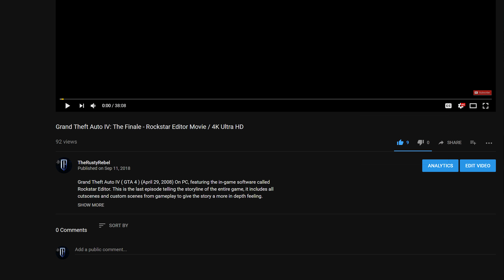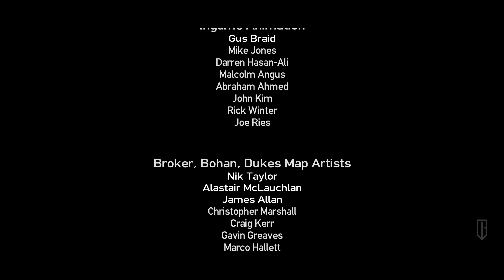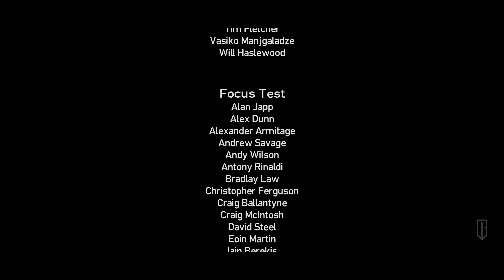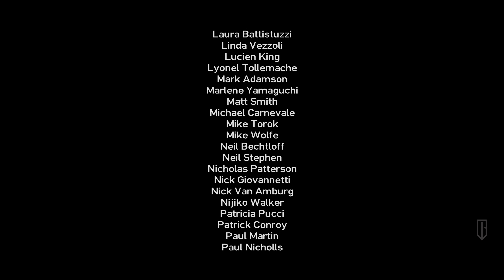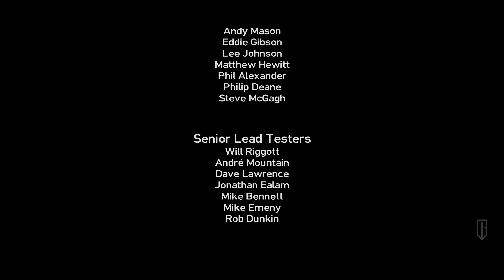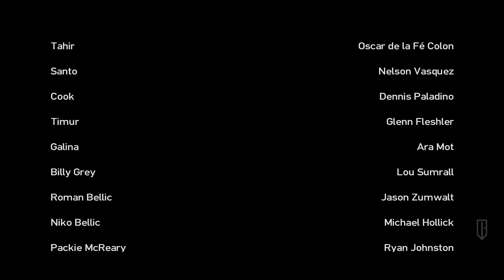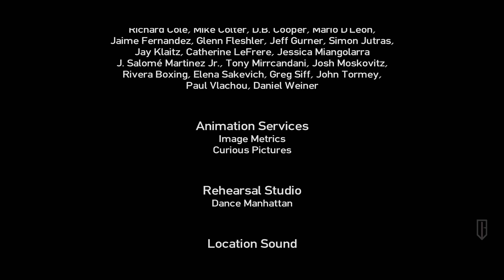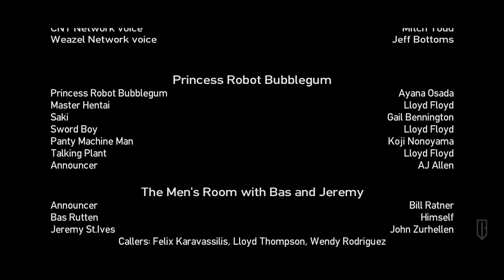Grand Theft Auto: TBoGT - The Finale - Rockstar Editor Movie (4K)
Grand Theft Auto IV The Ballad of Gay Tony DLC ( GTA 4 ) (October 29, 2009) On PC, featuring the in-game software called Rockstar Editor. This is the fifth episode (last), telling the storyline of the entire dlc game, it includes all cutscenes and custom scenes from gameplay to give the story a more in depth feeling in 4K UHD ULTRA HD.
The video also has black boarders to make it more cinematic experience for the viewers!

Plot: After witnessing the heist of the Bank of Liberty (carried out by Niko Bellic and Packie McReary), Luis Fernando Lopez enters the loft of his employer, owner of clubs Maisonette 9 and Hercules: "Gay" Tony Prince. Tony is in debt, having taken out loans from the Ancelotti crime family and Mori Kibbutz in order to keep his clubs running. He asks Luis to work for Mori (later revealed to be Brucie Kibbutz's older brother) and Rocco Pelosi, an Ancelotti gangster, in order to satisfy his debts. Luis soon becomes acquainted with Yusuf Amir, an Emirati real estate developer who is interested in purchasing and franchising one of Tony's clubs, and Ray Bulgarin, a Russian crime lord he met in the club. Tony also plans to buy $2 million worth of diamonds in order to sell them at a higher price, but members of The Lost Motorcycle Club, led by Johnny Klebitz, intervene the trading and steal them, resulting in the death of Tony's boyfriend Evan Moss. Luis manages to intercept a meeting to trade the diamonds and recovers them. Bulgarin soon reveals that the diamonds are his property, and believes that Luis and Tony colluded to steal them, marking them for death. Giovanni Ancelotti orders that the diamonds are to be used as a ransom payment for his daughter Gracie, who was kidnapped by Niko Bellic and Patrick McReary.

Rocco meets with Luis, and suggest that he should kill Tony in order to gain favour with Bulgarin, so that he will spare him. Though he contemplates doing so, Luis ultimately refuses and escapes Tony's club when Russian gangsters sent by Bulgarin assault it. Luis travels to Firefly Island to disrupt Bulgarin's drug operations and cut off his main cash flow, and learns that Bulgarin is fleeing the city by plane within 2 hours. With the help of Yusuf (who kills Bulgarin's henchmen attacking Luis) with his Buzzard attack chopper, Luis manages to board the plane and kill all of Bulgarin's remaining henchmen on board. Bulgarin then emerges from the cockpit holding a grenade, threatening to kill them both should Luis shoot him. Luis, however, takes the risk and executes Bulgarin; forcing the deceased latter to release the grenade that momentarily causes the front of the plane to explode. Luis parachutes out of the burning wreckage of the plane to safety, and heads to Meadows Park where Tony is waiting. Once there, they both decline Yusuf's proposal to franchise the clubs, as they prefer to keep it a "family business".

In a small twist ending, the diamonds are found by a homeless Vietnam war veteran in the trash. Overjoyed, he sells the diamonds and departs for Vice City after holding a party in Algonquin.

Like The Lost and Damned, this story also intertwines with the main story of Grand Theft Auto IV. The first main part of the storyline that intertwines is the diamond deal. A cook aboard the ship Platypus finds the diamonds (as seen in the opening credits of Grand Theft Auto IV), and the deal between Tony and the cook is disrupted by the Lost motorcycle club, also shown in the Lost and Damned. The second deal at the Libertonian with Isaac is also shown in both DLCs, as well as Grand Theft Auto IV. The trading of the diamonds in exchange for Gracie also is in both Grand Theft Auto IV and the game, as well as the aftermath of the diamonds, which had fallen into a dump truck, seemingly finding their way into a trash can, later found by the homeless man. Yusuf Amir is mentioned briefly by Playboy X in Grand Theft Auto IV during the mission in which Niko and he attempt to take back one of his construction sites. Gay Tony is also briefly mentioned by "French" Tom Rivas, who talks about his bankruptcy. The big heist of the Bank of Liberty also features both Niko and Luis.